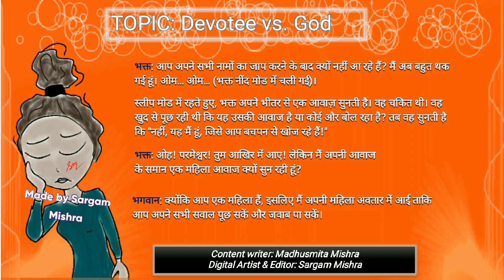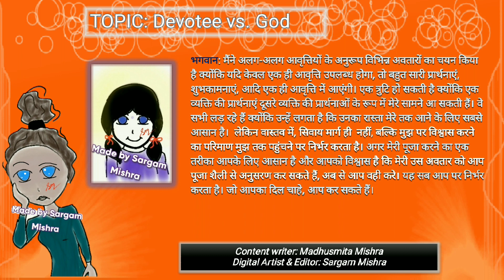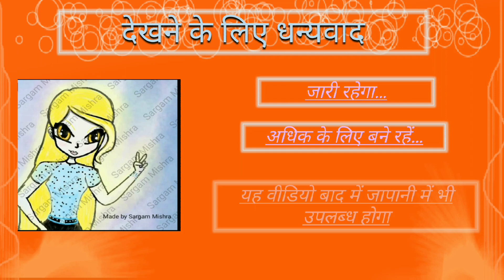Devotee vs God - PART 2 [Act 1, Scene 2] (in Hindi) | Universemeter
This video is in continuation of our previous video titled 'Devotee vs God'. Here we have provided the content in the Hindi language, and later we'll provide the same video in the Japanese language so that more people can understand the conversation.
Credits:
1.        Original Content by Madhusmita Mishra and Sargam Mishra
Creators:
1) Theme: Madhusmita Mishra (Mother) and Sargam Mishra (Daughter)
2) Digital Artist: Sargam Mishra (Daughter)